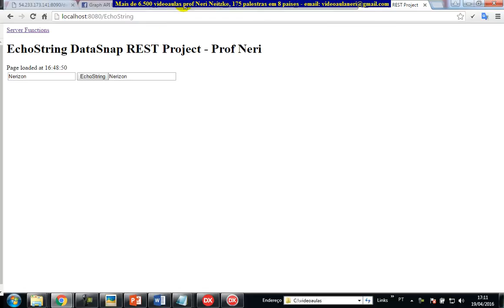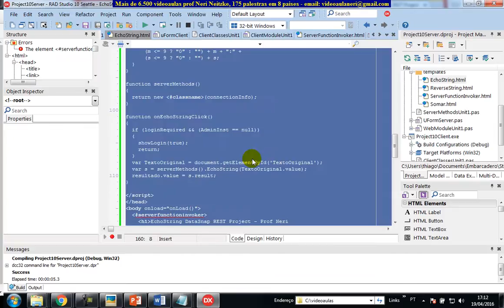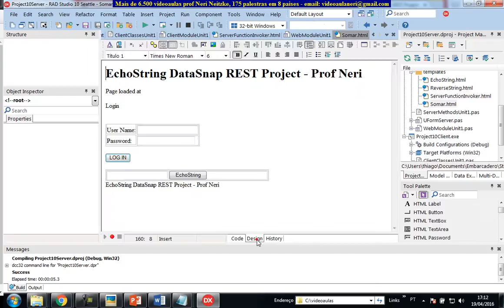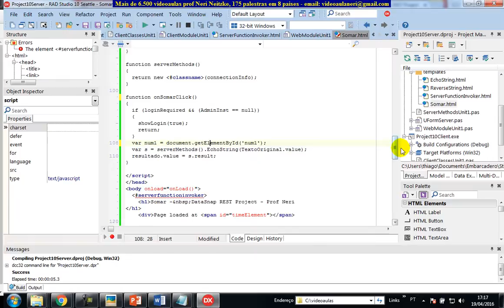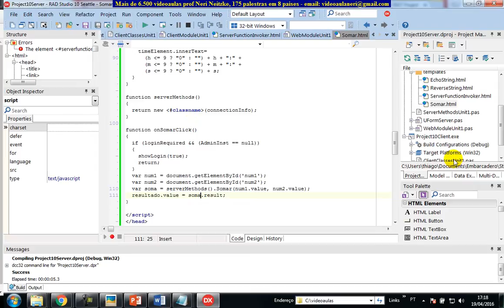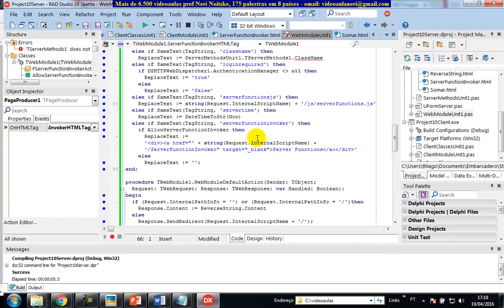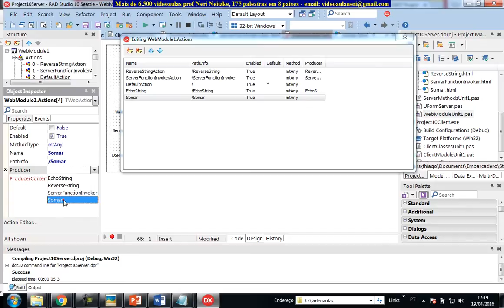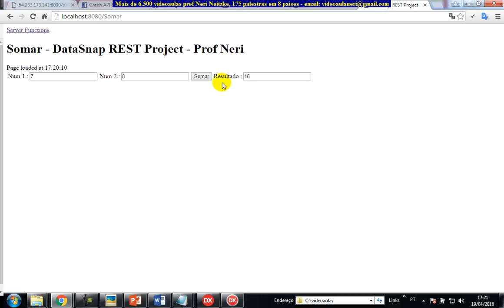aula 6661 datasnap RESTfull Actions Somar Template HTML PageProducer REST Servidor DataSnap